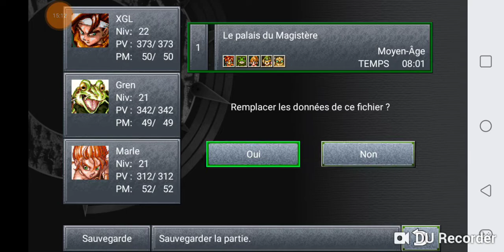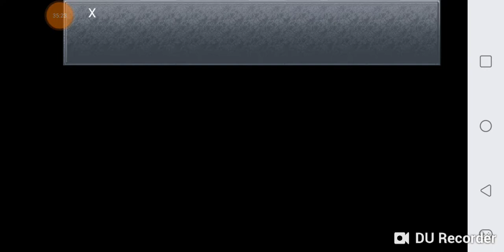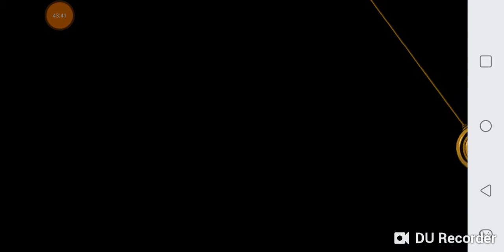Chrono Trigger 15e partie